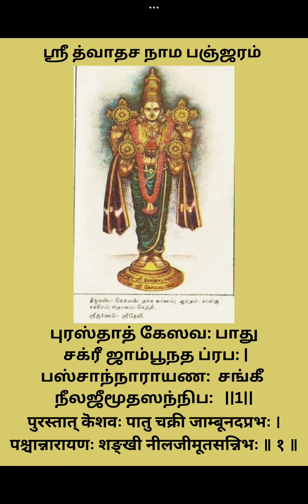ஸ்ரீ துவாதச நாம பஞ்ஜர ஸ்தோத்ரம் - 1 | ஸ்ரீ உப வே பூ மா ஸத்யராம் ஆச்சார்யர் | sathyaram - 9443514199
Purasthath Keasava pathu

Chakree Jaambu natha prabha   |

Paschann Narayana Sankhee

Neela jeemootha sannibha || 1 ||

In the east may I be protected by Kesava,
Who holds the holy wheel of molten gold,
In the west may I be protected by Narayana,
Who holds the conch and resembles the rich blue cloud.

Meaning in Tamil -

கிழக்கில் அடியேன் பொன்னால் ஆன புனிதச் சக்கரத்தை ஏந்திய கேசவனாலும், மேற்கில்சங்கு ஏந்தியவனும், செழுமையான நீலமேகத்தைப் போன்றவனுமான நாராயணனால் காக்கப்படுவானாக இருக்கிறேன் .

53/74 - Bungalow Street ,

SALEM - 636001.

Tamil Nadu.